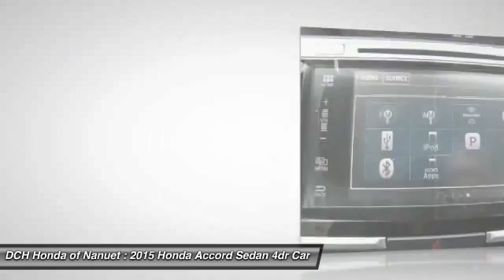2015 Honda Accord Sedan HN5S427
2015 HONDA ACCORD SEDAN Nanuet, NY
Stock# HN5S427

BACK-UP CAMERA, LEATHER, BLIND SPOT MONITOR, BLUETOOTH, MOONROOF, MP3 Player, KEYLESS ENTRY, 36 MPG Highway, SAT RADIO, ALLOY WHEELS! What began as a 2-door hatchback in 1976 has grown into today's full-size sedan. Like the rest of the car, the Accord's 5-passenger interior is a pleasing step forward. The cabin boasts soft-touch materials for a quality feel. The front seats are comfortable, and the driver's seat actually toned down the lumbar support. The rear seats have even more room, as does the trunk. Sleek, rippled sheet metal defines a more streamlined exterior that has shrunk around an interior that feels roomier than previous generations. The most surprising thing about the Accord is its refined continuously variable transmission (CVT). Mated to the 4-cylinder, this CVT feels much like a normal automatic, mimicking gear changes. Even a base Accord has good power for acceleration and passing, yet attains an impressive mileage on the highway. Move up to a V6 model with 6-speed automatic transmission, and the Accord is downright quick. For the individual looking to consume less the Accord comes as a Hybrid as well. This operates on a 141hp 2.0-liter, 16-valve i-VTEC 4-cylinder engine and a 55hp lithium-ion battery pack for a net hp of 196. The Hybrid can achieve ratings of 50 cty and 45 hwy. To help maximize efficiency, the Accord Hybrid seamlessly shifts between three distinct drive modes: EV Drive, Hybrid Drive and Engine Drive. EV Drive is 100% electric, and generally is used during braking and when starting from a stop. Hybrid Drive uses the fuel engine and electric motor to provide extra zip during acceleration, and once your Accord Hybrid is cruising with highway efficiency, Engine Drive takes over. If you want a hassle-free, pleasing family car with a reputation for quality and an immediate familiarity, you can't go wrong with the Accord.